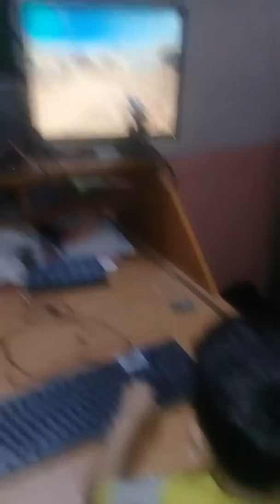4.6 years old playing counter strike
i didn`t noticed my boy grown up so fast thank to corona virus for giving me the time to spend with my children,s. what ever disaster happened in anyone,s life is better for him for tomorrow cause every day is a new day i pray for those who r surviving from this virus may soon heal ammeen.